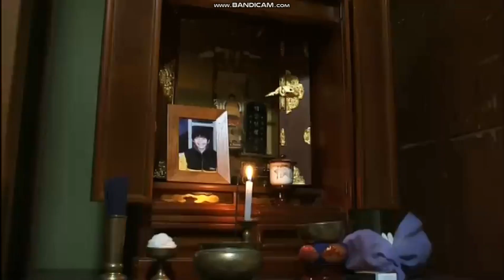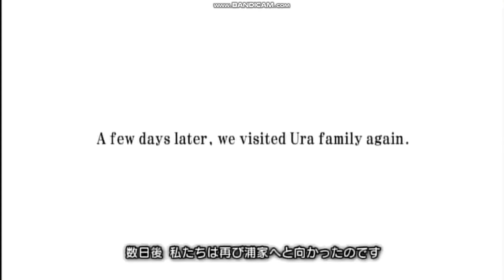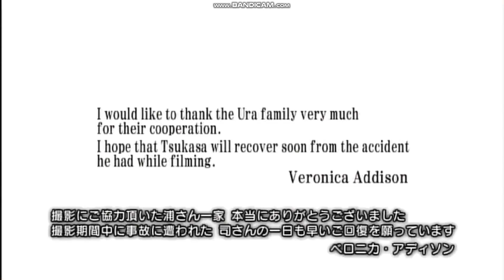Banned from Broadcast: Saiko! The Large Family (2009)